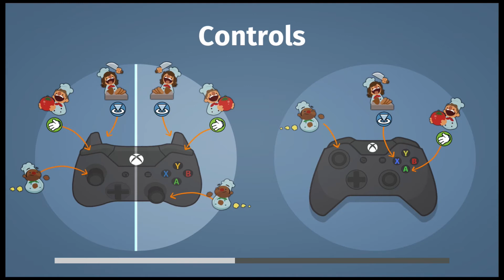Overcooked! - FIRE! S*IT'S ABLAZE! - Episode 5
Chef Caulin and Chef Cody serve up some fire... literally!